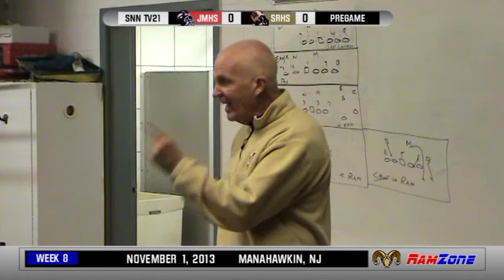2013 GAME 7 - Southern RAMS vs Jackson JAGUARS - November 1st 2013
The RAMS 2013 brutal schedule continues with another Shore Conference powerhouse, a past State Champion, and a strong contender to take it all this year once again the Jackson Memorial High School JAGUARS.